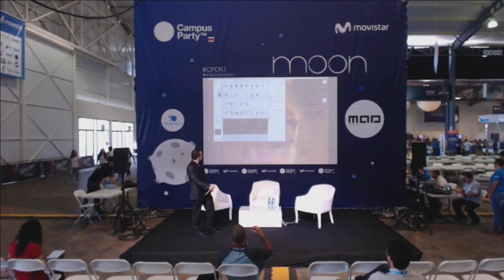CPCR1 -Moon- Diseño de experiencia de Usuario